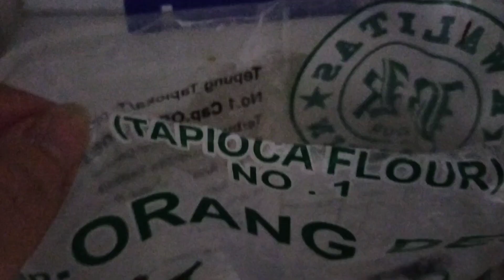comfort food berkuah